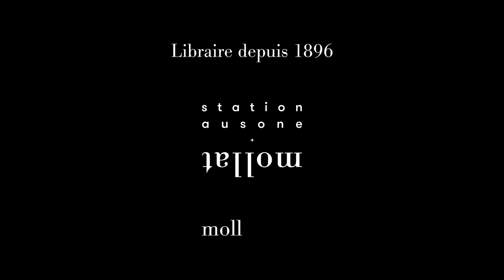Jean Teulé - Baudelaire, poète de la beauté et dandy halluciné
Dans le cadre du festival Lire en Poche 2021, rencontre avec Jean Teulé sur le thème "Baudelaire, poète de la beauté et dandy halluciné". Entretien avec Sylvie Hazebroucq.